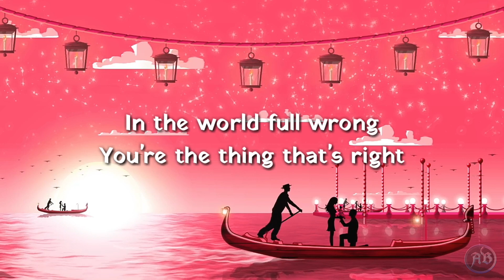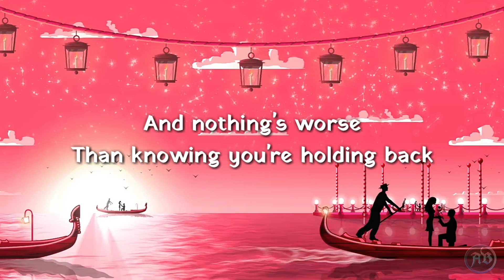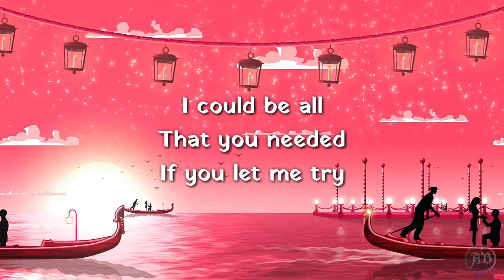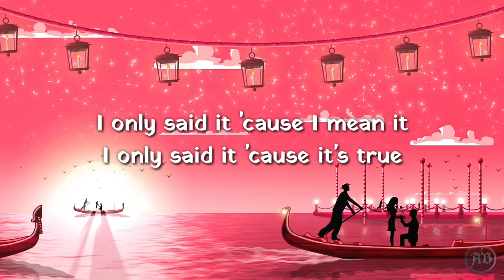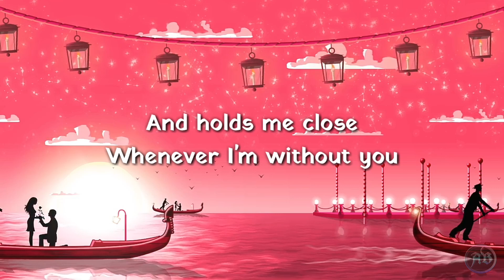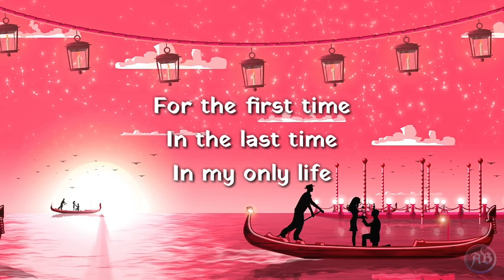Terrified (Lyrics) - Kaye Cal Cover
"Terrified" by Katharine Mcphee became known nationally when the song was used by finalist Didi Benami during the Hollywood round of the ninth season of American Idol on February 10, 2010 to much praise.

Click the 🔔 icon to get new video updates.